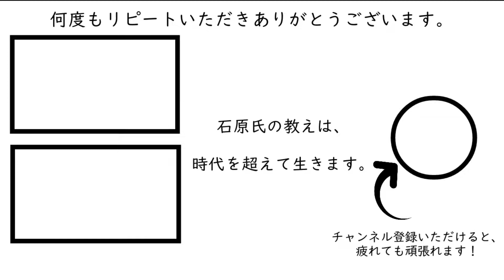604出世にも役立つ幹部育成論3（全3回)［石原明の経営のヒント+最強］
300年後の人が聴いてもためになるというコンセプトもあり普遍的な内容なので、今から聴き始めても遅くありません。

【作成】
604-Complete manual for executive training [3of3videos]
Many managers are struggling to develop executives and right arms. We will fully disclose the secrets of executive training, such as "the key points of executive training, the role of executives, the difference in the position of management and executives, and what to ask executives". I will explain it in all three times. We will explain the skills required for executives and how to acquire them. The growth of executives will dramatically evolve the company's organization. If you are aspiring to be an executive, what do management want from them? Will be clearly understood.